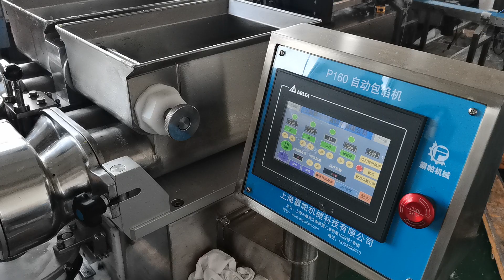Papa automatic encrusting machine and rotary table coating machine for ball food making